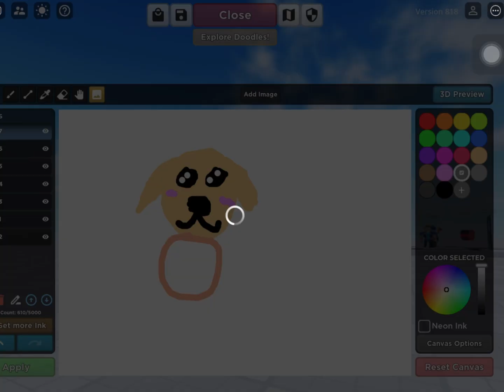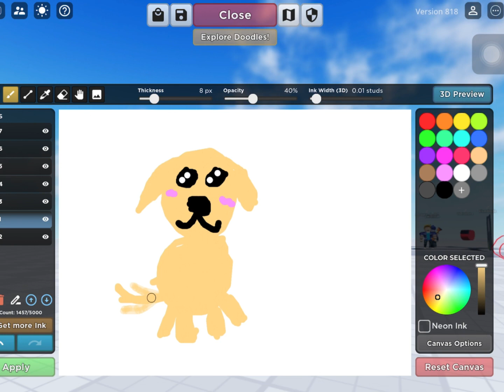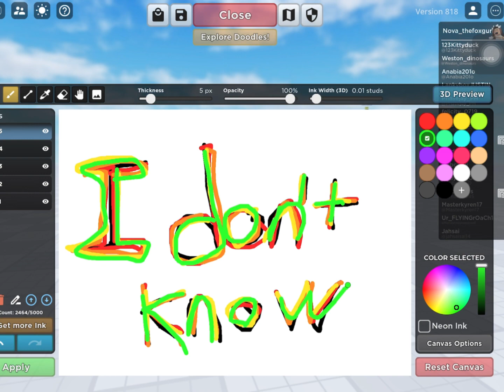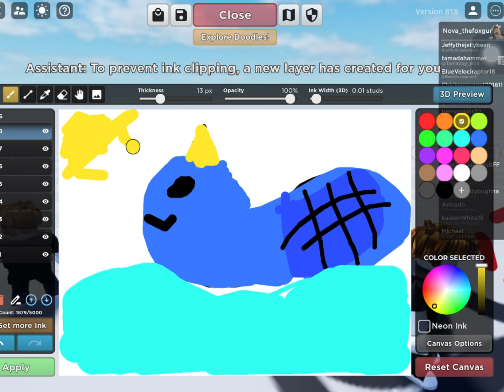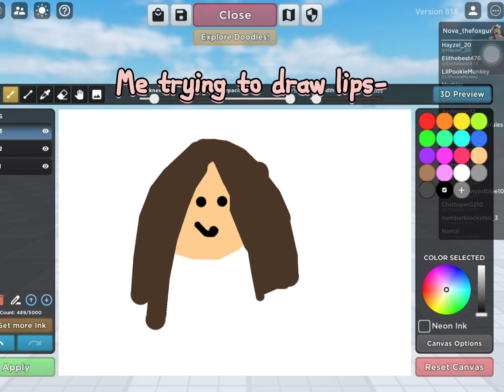Drawing stuff then turning into them (asking people)